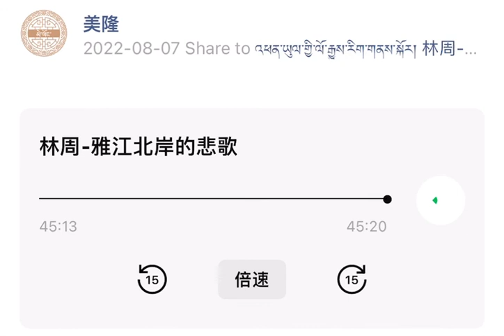Tibet- History of Phenpo Part 1 - བོད་འཕན་ཡུལ་གྱི་ལོ་རྒྱུས་རིག་གནས་སྐོར། དང་པོ།